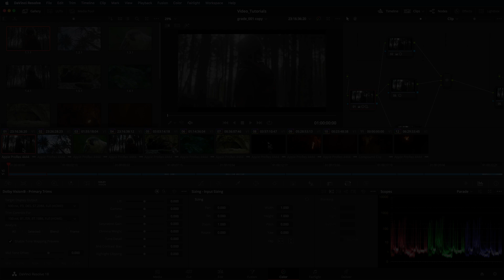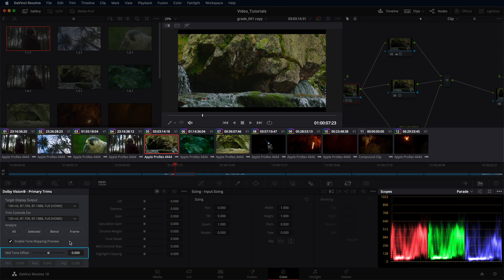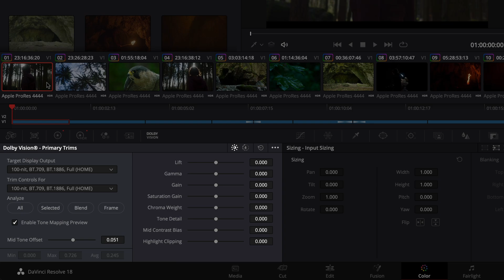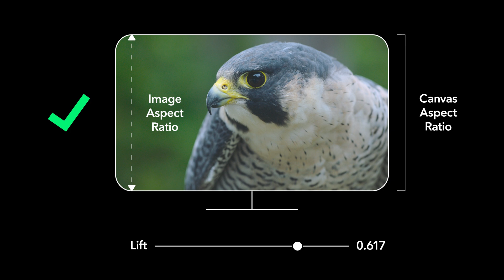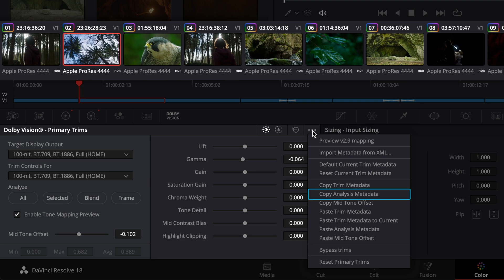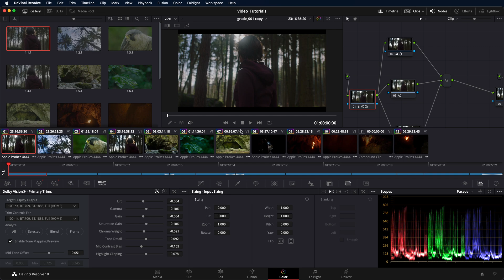How to Use the Dolby Vision Trim Controls | DaVinci Resolve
Get an overview of how to use the Dolby Vision Trim controls to artistically adjust the mapping to home and cinema targets.

All videos in the “Dolby Vision Tutorials for Movies & TV | DaVinci Resolve” series assist with Dolby Vision content creation for movies & TV.

About Dolby Vision:
Dolby Vision empowers visual creatives to add greater depth, incredible contrast, and more colors than you dreamed possible to the movies, TV shows, and games you love. It unlocks the full potential of HDR technology by dynamically optimizing the image quality based on your service, device, and platform to deliver mesmerizing visuals every time.